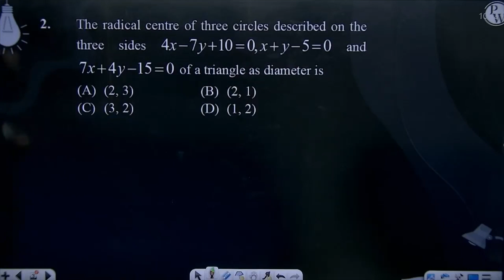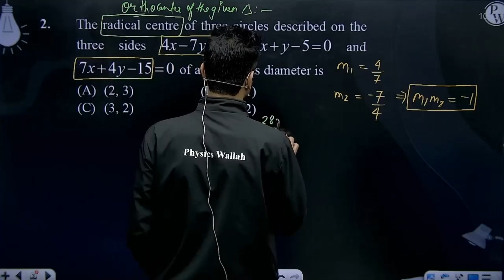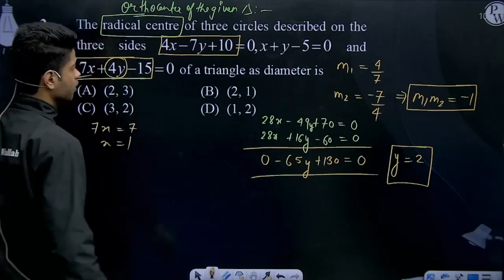The radical centre of three circles described on the three sides 4x-7y+10=0,x+y-5=0&nbsp;and 7x+....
The radical centre of three circles described on the three sides 4x-7y+10=0,x+y-5=0&nbsp;and 7x+4y-15=0&nbsp;of a triangle as diameter is&nbsp; 📲PW App